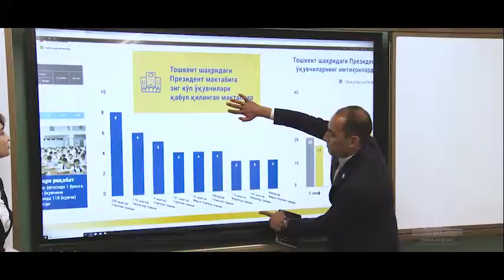Prezident maktabi | school of president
Toshkentdagi prezident maktabi ochildi.
Manba:  prezident.uz